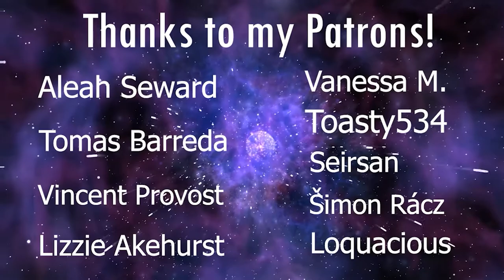LaDix Reacts: Clannad: After Story | Episode 10